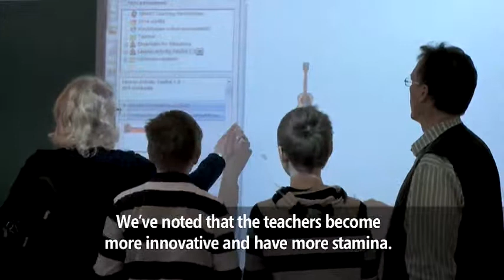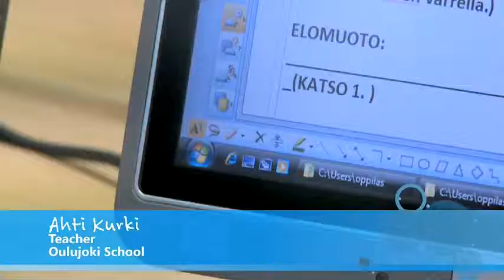Oulujoen koulu, Microsoft - PiL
Esittely Oulujoen koulun uusista tuulista tulevaisuuden koulun näkökulmasta.
(Oulujoki, kevät 2009)